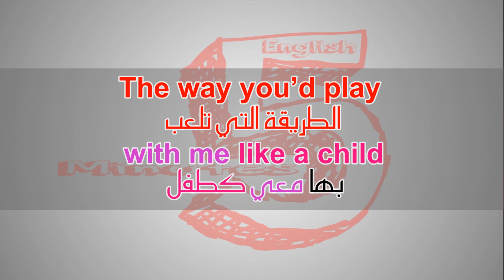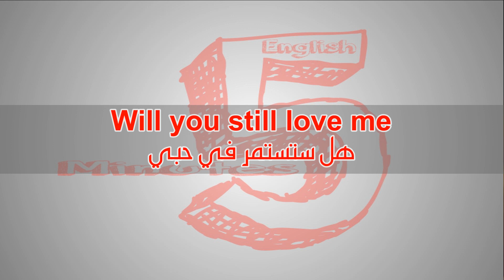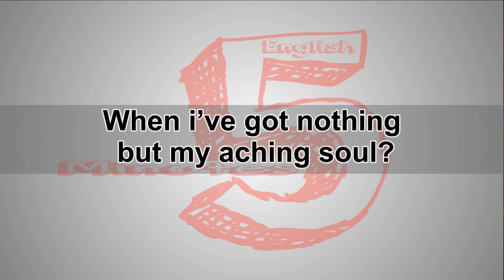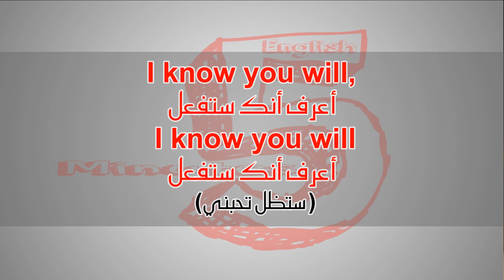تعلم الانجليزية بطريقة التلقين السمعي من اغنية Young And Beautiful - Lana Del Rey #2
Young And Beautiful - Lana Del Rey

The crazy days,
city lights
الأيام المجنونة، أضواء المدينة

The way you’d play
with me like a child
الطريقة التي تلعب بها معي كطفل

هل ستستمر في حبي

When i’m no longer
young and beautiful?
عندما لن أكون شابة و جميلة؟

هل ستظل تحبني

When i’ve got nothing
but my aching soul?
عندما لا أملك شئ سوي روحي المتألمة؟

أعرف أنك ستفعل
أعرف أنك ستفعل
(ستستمر في حبي)